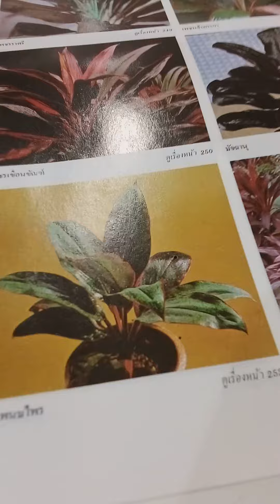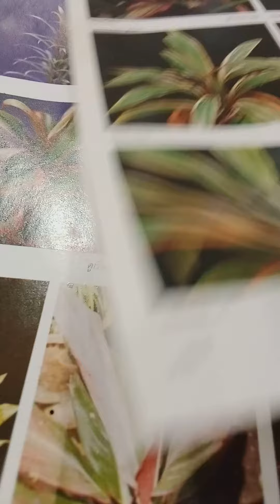หมากผู้หมากเมีย